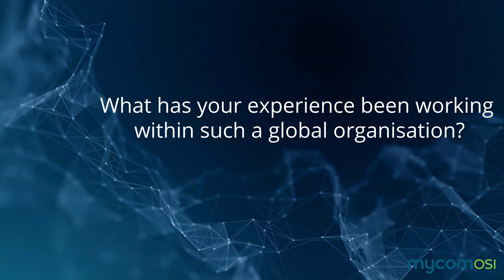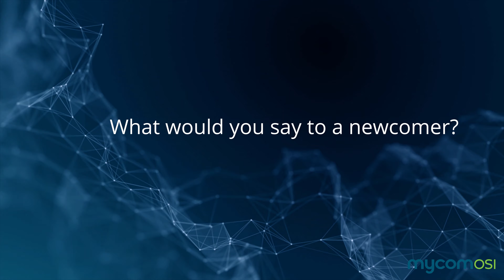Why Join MYCOM OSI ?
Join a world-class Service Assurance provider to telecom communication service providers (CSPs), helping them deliver high quality services and experiences for over two billion consumers globally. Leading CSPs around the world have trusted us for over 25 years and we are the first in telecom to introduce and commercialize next generation cloud native Service Assurance solutions.